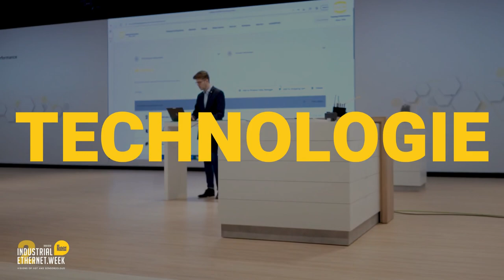HARTING Industrial Ethernet Week 2 - jetzt anmelden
Jetzt kostenlos anmelden: Die HARTING INDUSTRIAL ETHERNET WEEK 2 holt IIoT Pioniere globaler Marktführer auf die Bühne und gibt Antworten rund um die industrielle Transformation. Lerne Ideen und Perspektiven von Vordenkern kennen und bekomme ein Update rund um Technologien, Lösungen und Trends!